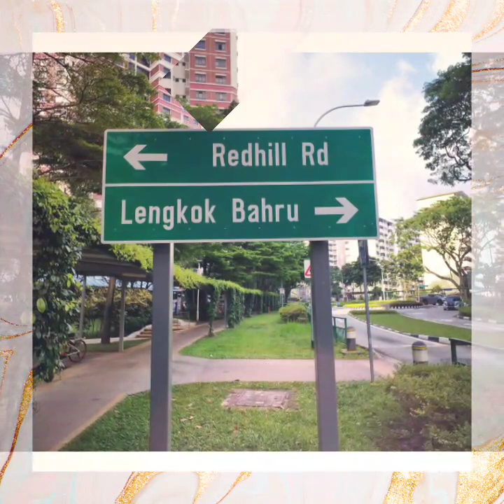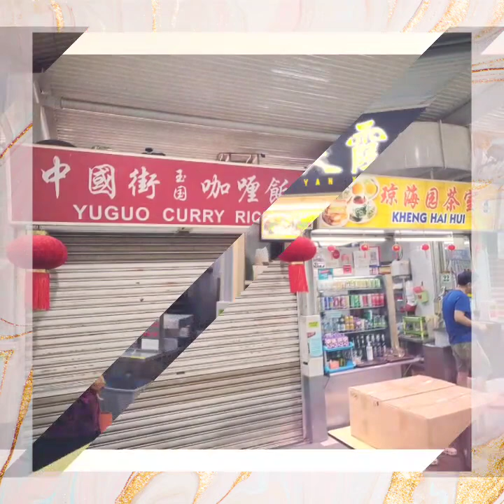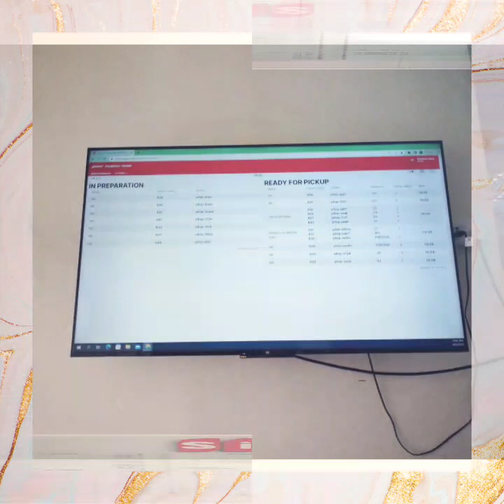REDHILL - ALEXANDRA VILLAGE FOOD CENTRE.